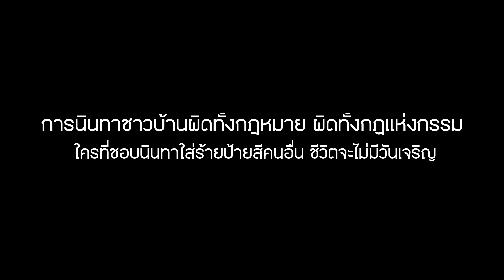ลูกข้างบ้านเป็นกะหรี่ l หนังสั้นไทแบนด์ EP261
ยากษัยเส้นตรามังกรดำ กระปุกละ 390-
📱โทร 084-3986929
📱Line : @mongkon
📱Fanpage : มังกรดำ-Black dragon
📱มีใน Shoppee / Lazada / Tiktok Shop